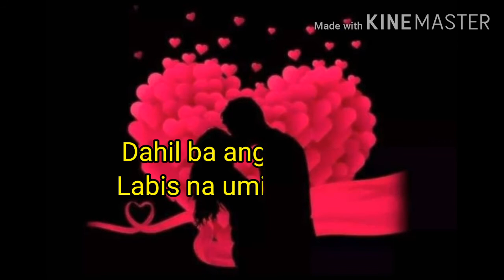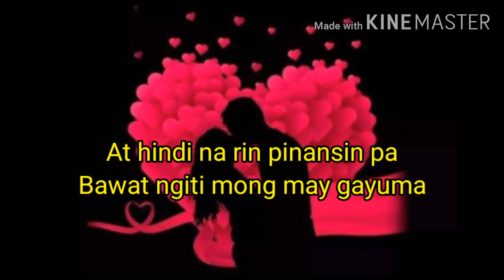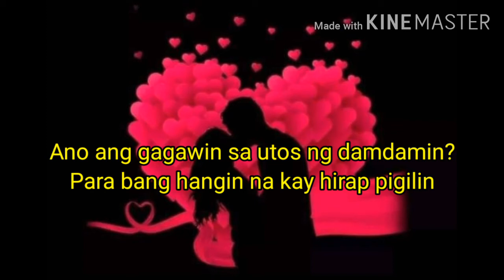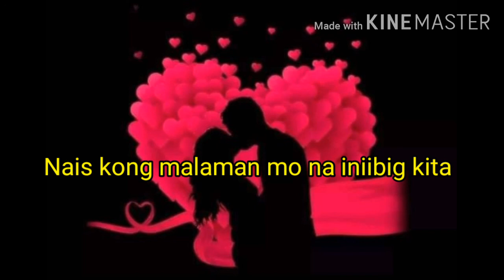Iniibig Kita--Lyrics (Reggae Song)